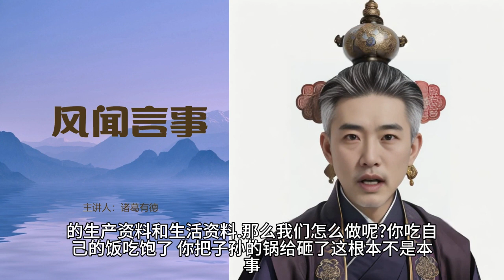34老祖宗更重视环保